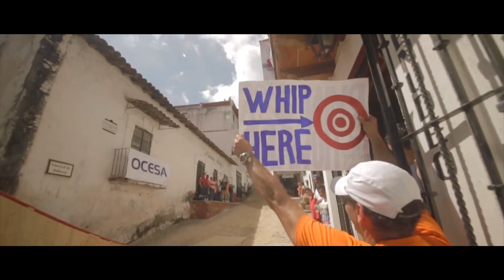Christopher Hana Gringo Visual 2014 Video Reel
Christopher Hana, Aka "GringoVisual here! Here's my Video reel of 2014 "Christopher Hana Gringo Visual 2014 Video Reel". Filled with my favorite filming moments from 2014, BMX with Pabel Marquez, Andres Shapol, & David Peraza. Directing and filming the Downhill Taxco 2014 Final City Downhill World Tour event with Ardilla films. Kitesurfing with Ruts Magazine in Puerto Vallarta. Redbull's BMX Revolkn event in Guadalajara, Jalisco
Lot's of great memory's to be had, But even greater things to look forward for 2015.
Keep Strong and film on! - "Gringostyle"

Video filmed & Edited by Christopher Hana "GringoVisual"
Music list - Porter Robinson - Divinity (Feat. Amy Millan)
Sugarcult - Memory
The Prodigy - Invaders Must Die

All video shot on a Canon 5D MK III

Christopher Hana "GringoVisual" aqui! Esto es mis mejores moments de 2014, grabando y viajando a todo mexico. BMX con Pabel Marquez, Andres Shapol, Y David Peraza. grabando el evento  Downhill Taxco 2014 Final City Downhill World Tour con Ardilla Films. Kitesurfing con la gente de Ruts Magazine en Puerto Vallarta. Redbull's BMX Revolkn evento en Guadalajara, Jalisco.